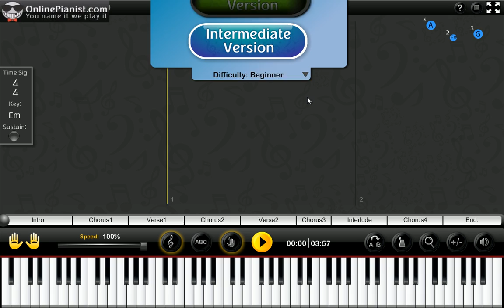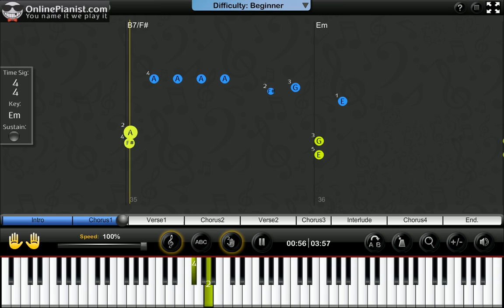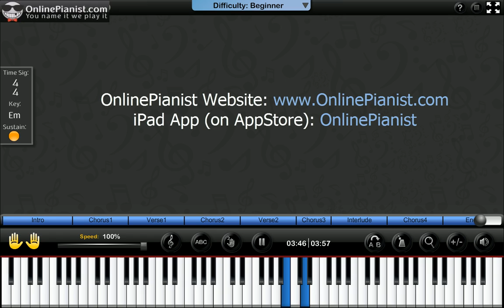Stromae - Formidable Piano Tutorial (Easy Version) - Comment jouer au piano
Learn how to play Formidable by Stromae on the piano with the only animated piano tutorial online!

For the full piano lesson with personal adjustment of the player's features